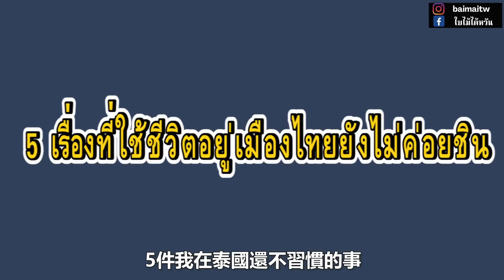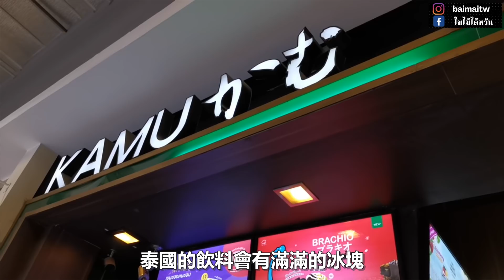5เรื่องลูกครึ่งไต้หวัน อยู่เมืองไทยยังไม่ชิน😳｜ใบไม้ไต้หวัน 葉子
5เรื่องลูกครึ่งไต้หวัน อยู่เมืองไทยยังไม่ชิน😳
ใบไม้อยู่เมืองไทยมานานแล้ว
มีบางเรื่องการใช้ชีวิตที่เมืองไทย
ยังไม่ค่อยชินค่ะ
เมื่อก่อนอยู่ที่ไต้หวัน 20 กว่าปี
ก็มีอุปนิสัยของไต้หวันที่มาเมืองไทยแล้ว
ใช้ชีวิตที่เมืองไทยยังไม่ชินค่ะ
แต่ใบไม้ก็ได้มีวิธีเด็กๆน้อยๆ
มาปรับตัวในการใช้ชีวิตค่ะ
ไม่รู้เพื่อนๆ
ชอบเป่าแอร์ ชอบกินเผ็ด ชอบกินน้ำแข็งไหมคะ?
ส่วนกินเผ็ดใบไม้ยังค่อยๆฝึกอยู่ค่ะ555555